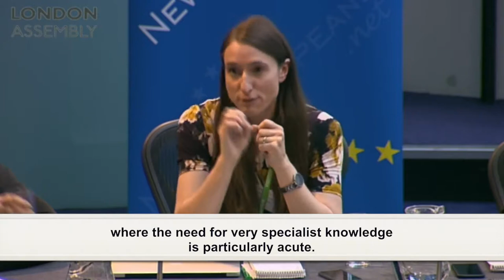EU EXIT - Dr Charlotte O’Brien